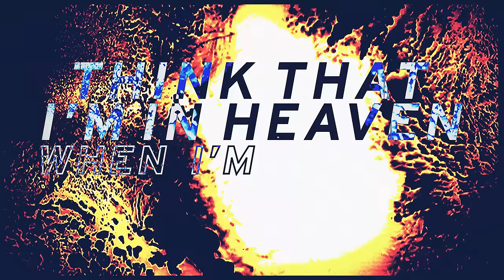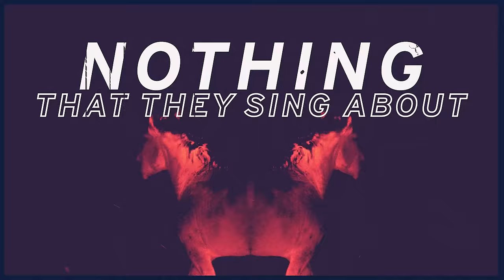Fastest Land Animal - Cowboys in Nashville (Official Lyric Video)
Fastest Land Animal // "Cowboys in Nashville" // Available 11.4.22!